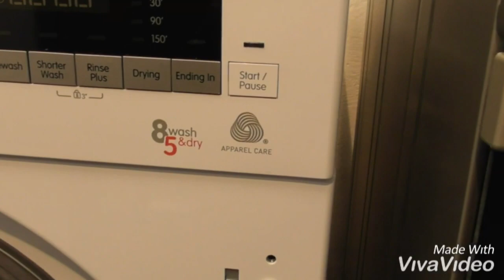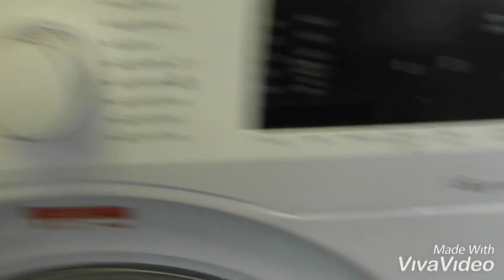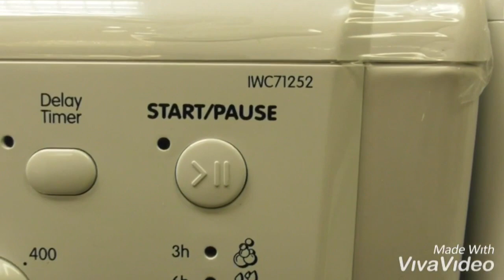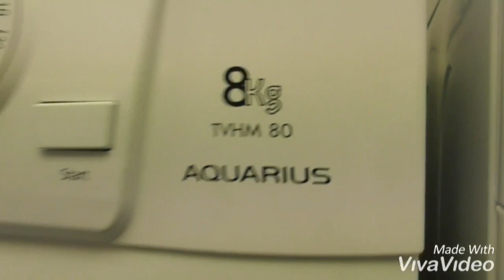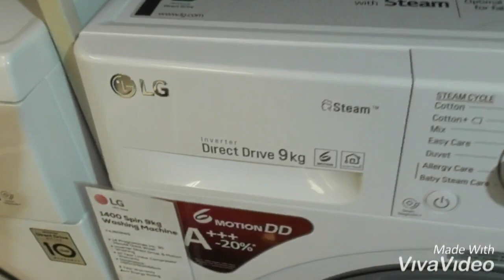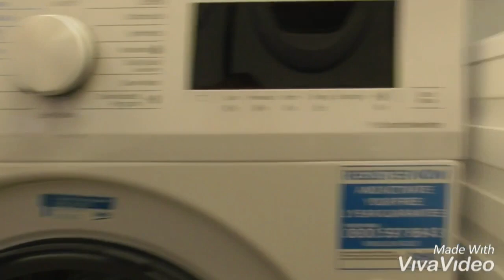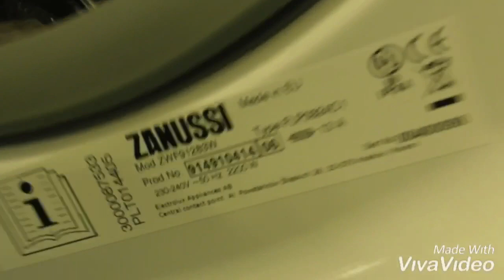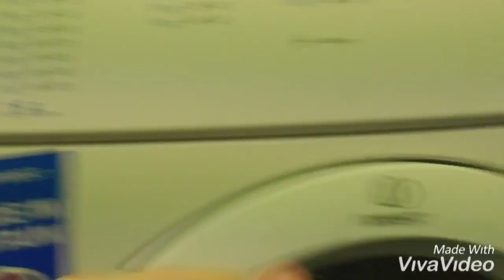Euronics Appliances Hotpoint 8kg TVHM80 Aquarius & Two Indesit’s Gravity Spin Dryers